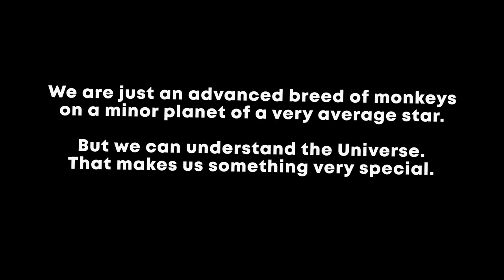evolve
I've been learning 3d animation, so this film was a way to practice. I started this project with almost zero experience in 3D, so I feel like where I finished is a lot better.
Stay updated!